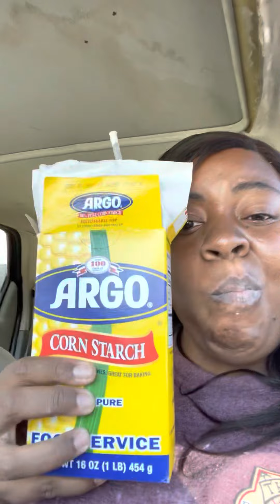Argo yellow box vs Argo container